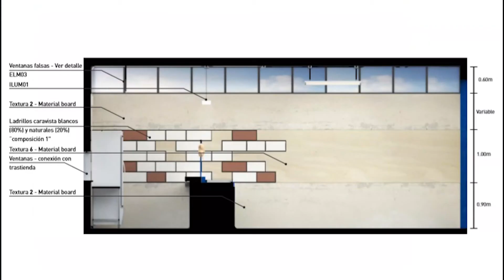Diseño y arquitectura comercial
El diseño retail, un tema en tendencia el cual sera explicado detalladamente desde el punto de vista arquitectónico y comercial. Conoce más de este tema en la Plataforma Constructivo